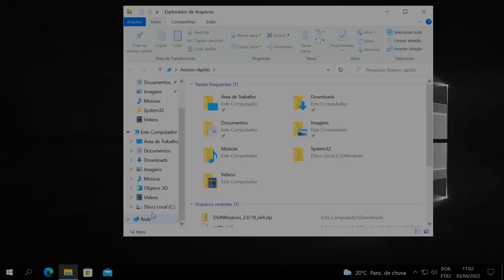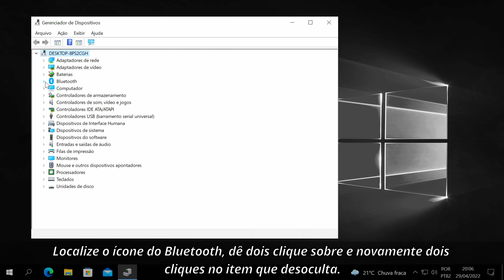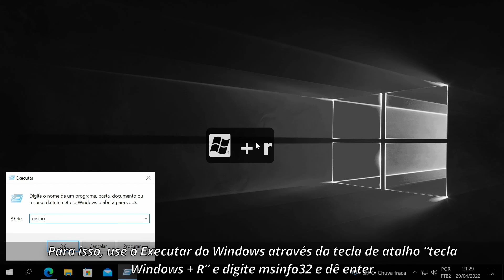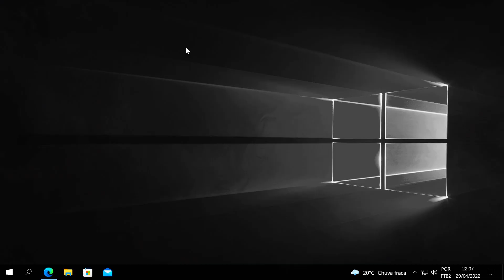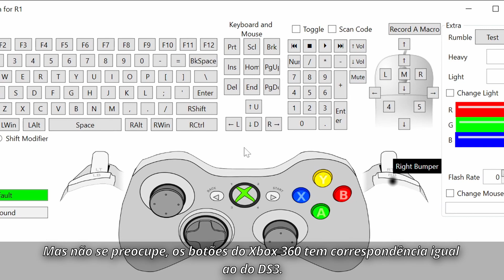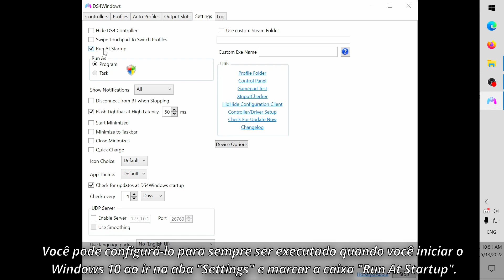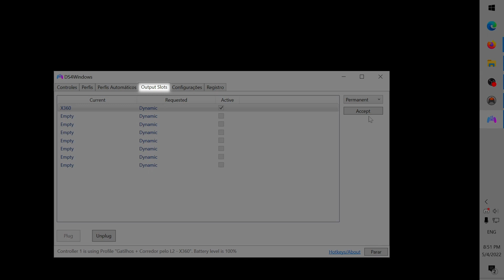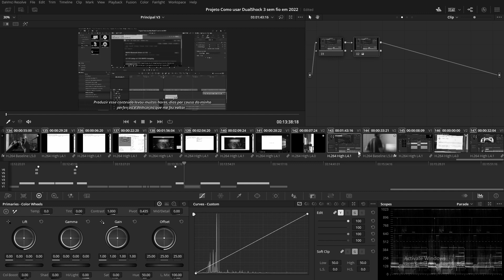Guia Como usar DualShock 3 sem fio no PC em 2022 | Base 115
📝 Usar o DualShock 3 no computador não é lá uma tarefa fácil, mas com esse guia, você será capaz de além de conferir se o seu Bluetooth é compatível com o Joystick da Sony, usá-lo com ou sem fio através das aplicações DsHidMini, DS4Windows e BthPS3.

⌛Capítulos
00:00 0 - Montagem
00:22 1 - Introdução
00:47 2 - Lista de compatibilidade Bluetooth
01:05 3 - Pré-requisito para o guia
01:18 4 - Se caso já tiver um dispositivo Bluetooth
03:15 5 - Se não tiver ou o driver personalizável à força falhar
03:48 6 - IDs de Hardware descoberto
04:06 7 - Conferindo Sistema 64 ou 32 bits
04:45 8 - Instalação BthPS3
05:05 9 - Instalação DsHidMini
06:10 10 - Instalação DS4Windows (e configuração)
10:48 11 - Documentação de softwares
10:56 12 - Driver Bluetooth Atualizado
11:18 13 - LEDs bugados
11:40 14 - DS4Windows em jogos antigos
12:34 15 - Reinicialização forçada
12:52 16 - DS3 como DS4
13:36 17 - Por trás da cortina do projeto

📍 Os links importantes estão no comentário fixado.

🎵 Trilha Sonora
Karl Casey @White Bat Audio - End Credits
Jack Wall - Adrenaline
Karl Casey @White Bat Audio - Home